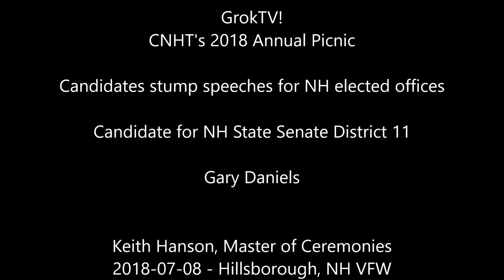CNHT 2018 Annual Picnic Gary Daniels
The Coalition of NH Taxpayers (CNHT) held its annual fund-raising event, "The Picnic" yesterday at the Young-Richardson American Legion #59 in Hillsborough, NH.  It is always considered to be a Premier event for NH Conservatives as they gather to see their friends in the movement and listen to prospective candidates and advocacy groups make their pitches as to why these activists should be supporting them. Keith Hanson, WNTK radio personality (and new Grokster!) was the Master of Ceremonies for the event.

Here, Gary Daniels is running for NH State Senate District 11.